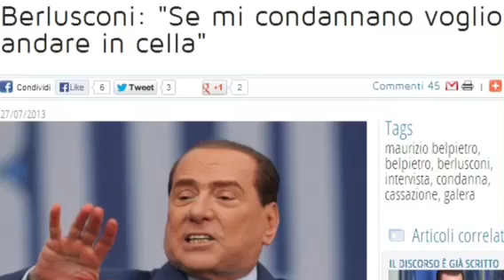Silvio L'Onesto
pff